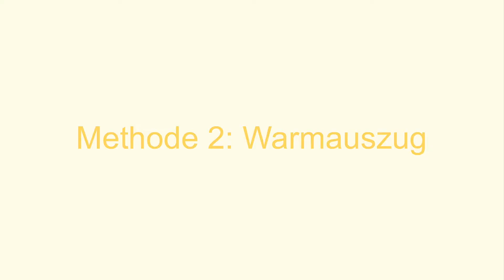Gänseblümchen-Ölauszug gegen unreine Haut | Kaltauszug und Warmauszug selber machen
Gänseblümchen-Öl wird mithilfe eines Ölauszugs hergestellt. Es gibt zwei Methoden, die Wirkstoffe mit Öl zu extrahieren, den Kaltauszug und den Warmauszug. Beide Auszüge können einfach und leicht selbst hergestellt werden, ich zeige hier, wie beide gehen.

Ich liebe das Gänseblümchen und ich verwende das Öl sehr gerne für meine selbst gemachte Naturkosmetik.

Das Gänseblümchen-Öl wirkt besonders pflegend und heilend auf die Haut kann äußerlich als Wundheil-Öl eingesetzt werden oder oder auch vorbeugend gegen Dehnungsstreifen regelmäßig in die Haut einmassiert werden.

Das Gänseblümchen-Öl hilft auch sehr gut bei unreiner Haut und Akne, da das Gänseblümchen entzündungshemmend wirkt. Das Öl kann man in die gereinigte, noch feuchte Gesichtshaut einmassieren oder in eine Creme weiterverarbeiten.

Es eignet sich auch gut für die Oil Cleansing Methode, bei der die Haut mit Öl gereinigt wird.

Wie man selbst nur mit ein paar Utensilien aus der Küche und ohne Destille ein Gänseblümchen-Hydrolat (Gänsebümchenwasser) herstellen kann, zeige ich

NEU: Das Zauberkräuter Wintermagie-E-Book ist da! Ein digitales Magazin voller Naturkosmetik, Räuchern und Mystischem